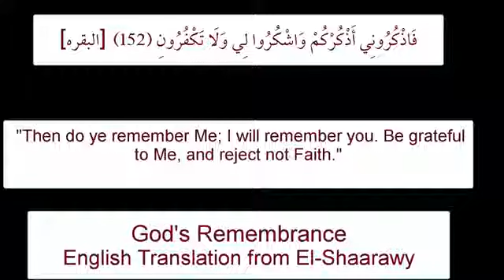Success Secret God's Remembrance El Shaarawy